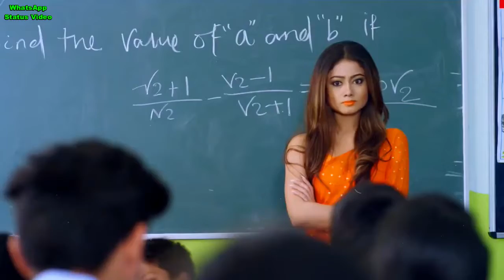Romantic love status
Download Videos for Status